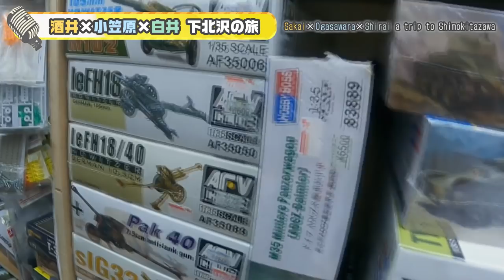【酒井広大×小笠原仁×白井悠介】白井悠介ゲストに登場！ゆかりの地、下北沢を探索！ #5 -Say U Play 公式声優チャンネル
アーリウィング声優大集合🗣！
白井悠介をゲストに迎え、下北沢を探索！

今回お邪魔したお店はこちら💁‍♀️
『ホビーショップ　サニー』
Adress：東京都世田谷区北沢2-12-1